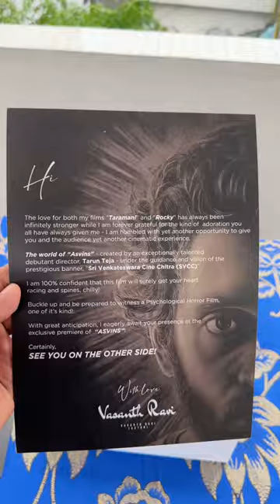💥 Best Horror Movie Premiere Show Experience ⁉️ 🥳🤩 Asvins Movie Review